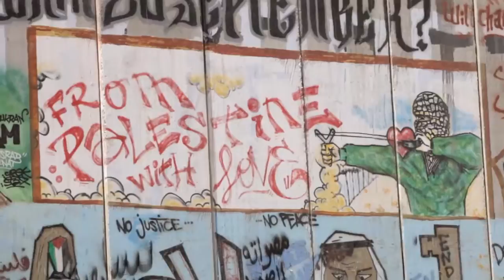Rough Stage | Official Trailer | Music, Politics, Art, Social Documentary Film | GuideDoc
Maher, a Palestinian man, a former political prisoner. He is an electrical engineer by profession but an artist at heart. He dreams of staging a contemporary dance performance in Ramallah. In order to do so, he must deal with his disapproving family, tight budgets and cultural norms. Set in today's most contested location, Maher's story is a parable about a society in conflict, where the real war is between dreams and traditions.